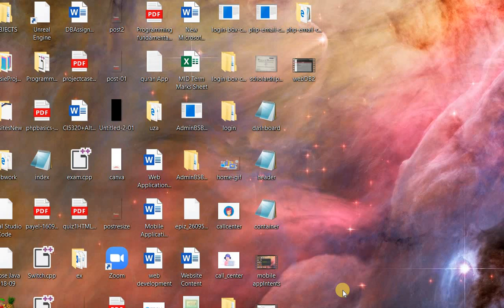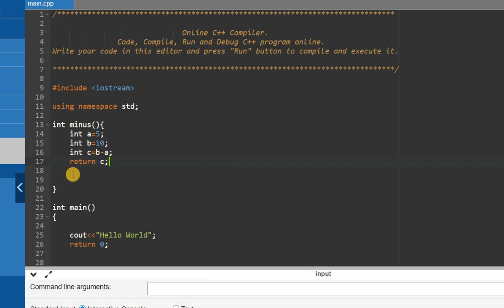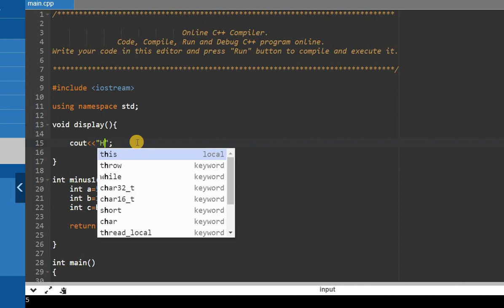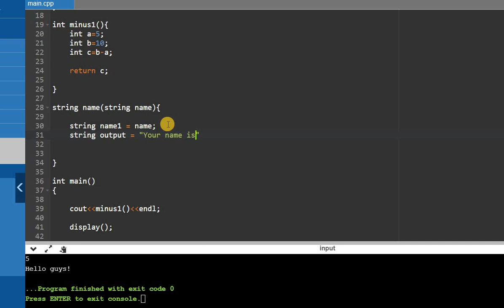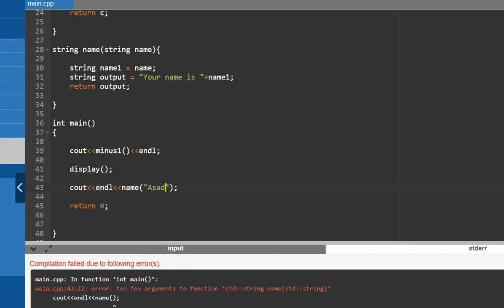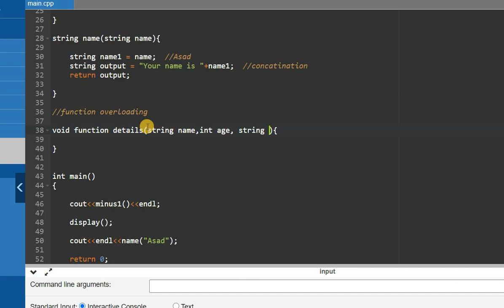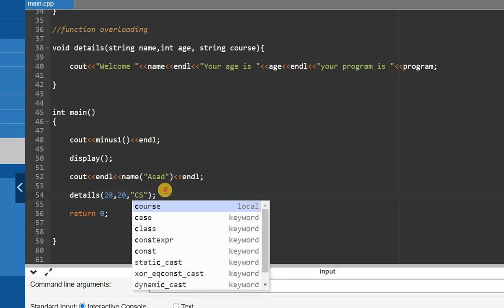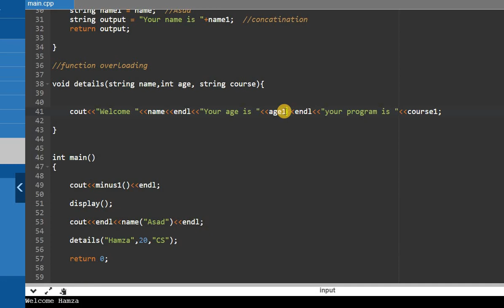C++ Functions types Implementation